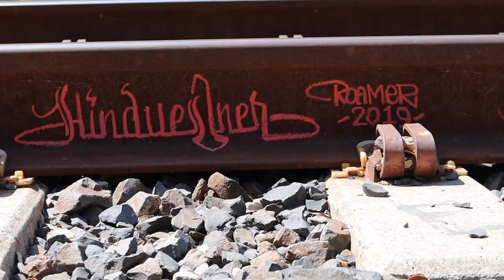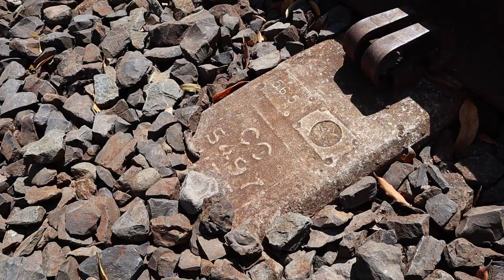CALIFORNIA HIDDEN GEMS: Fremont's SECRET SIDEWALK | San Francisco Bay Area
A Secret Sidewalk?? I am so there! I was a bit worried that there will be no secret sidewalk left by the time I got around to exploring it, since the decision to tear it down was finalized in 2018, but I lucked it. It also turned out that the City decided this piece of history is worth saving and will one day turn it into an actual trail (at least that's what they say), until then it sits. I do recommend you coming here before it gets its new look because its rustic, almost haunted charm will be gone once the City gets done with it!

💬   HAVE ANY COMMENTS? PLEASE LEAVE THEM! 💬

Location: The Secret Sidewalk
Address: Niles, Fremont, California

Happy Wandering and always remember to Wander with Awe! xx, Alice.